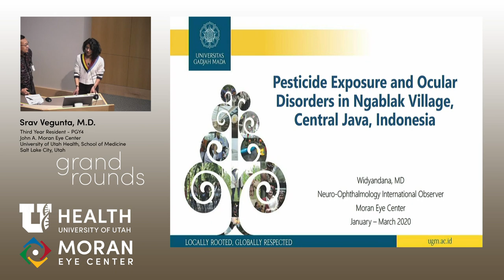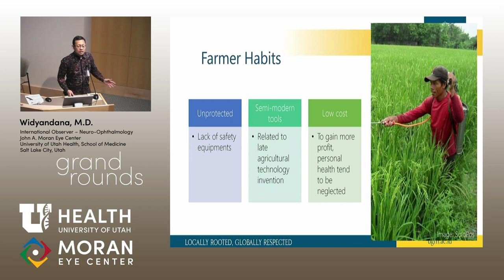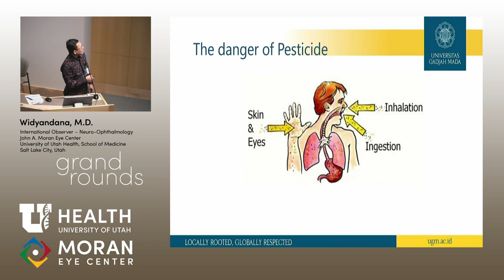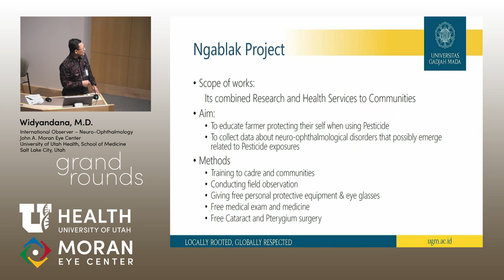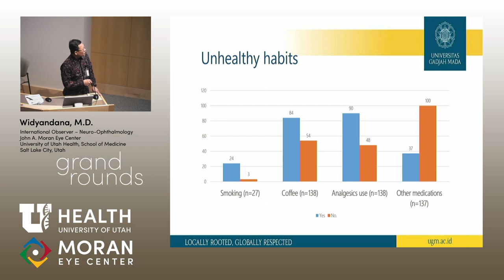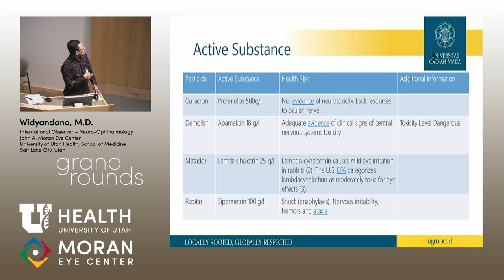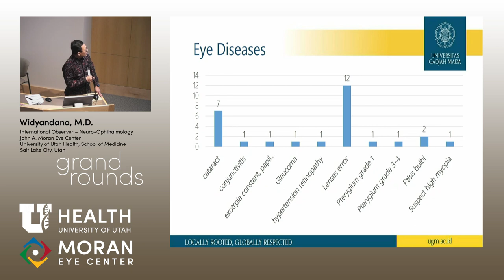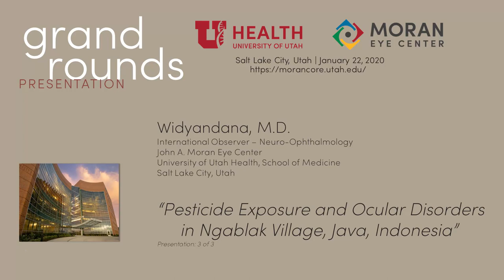Pesticide Exposure and Ocular disorders in Ngablak Village, Central Java, Indonesia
Title: Pesticide Exposure and Ocular Disorders in Ngablak Village, Central Java, Indonesia
Author: Doni Widyandana, MD, International Observer
Date: 1/22/2020